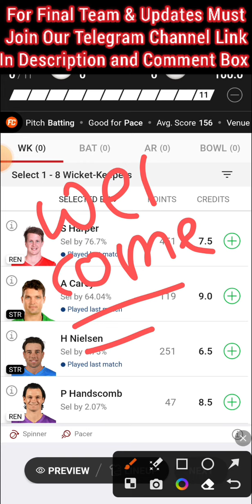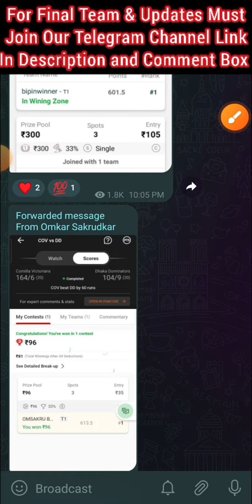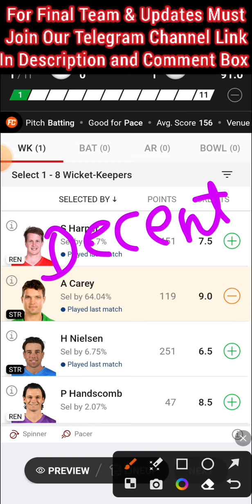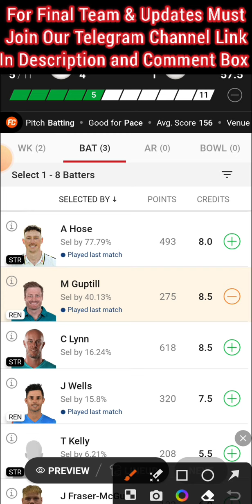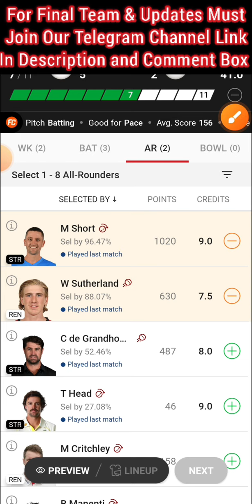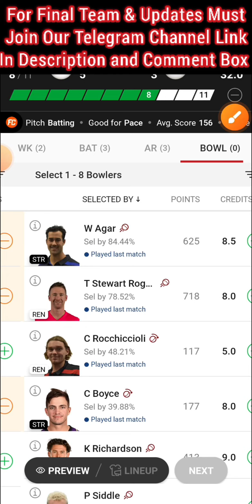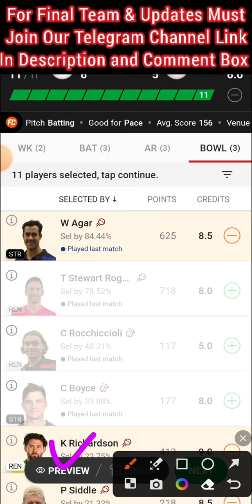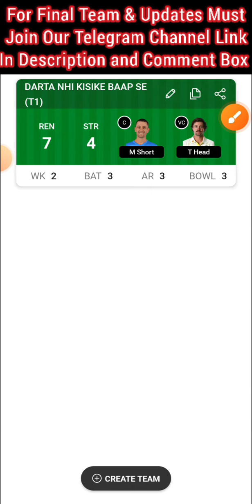REN vs STR | REN vs STR Dream11 | REN vs STR Dream11 Prediction | REN vs STR Dream11 Today Match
winning team , anurag dwivedi , fantasy cricket guru , cric informer , cric11 forecast , cricket